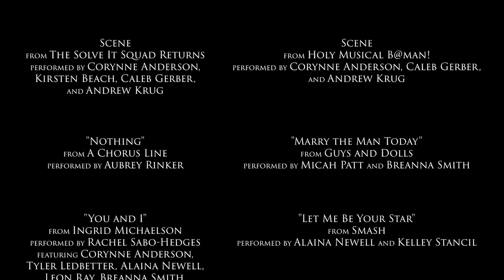WCU Class of 2021 Freshman Showcase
Get to know Western Carolina University's performance class of 2021 as they sat down with us and answered a few questions about their growth as artists as well as how they collaborate with their classmates.

Made with a Canon EOS 70D. Filmed on April 19th and April 20th, 2018.

Equipment credited to the Western Carolina University Film and Television Production program.